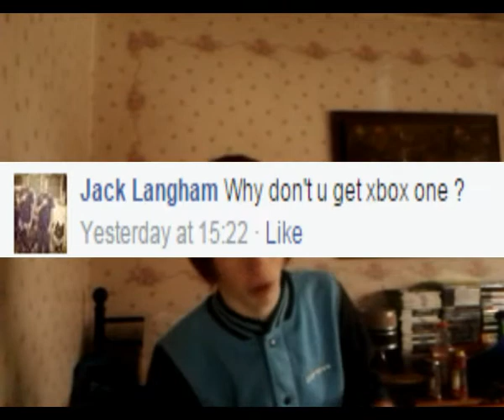Q&A | Am I in the Illuminati??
NEW Q&A!!

It's been your GingerBoy Chad Pearson807 on YouTube...

(Salute)